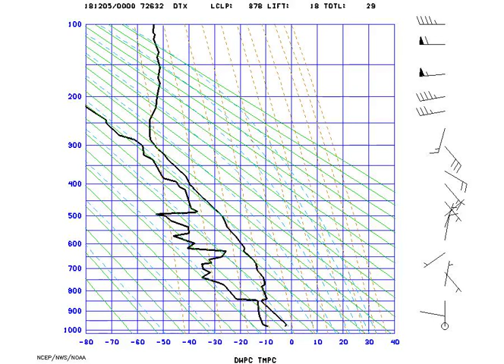AMS_StuveDetroit_2018-12-05